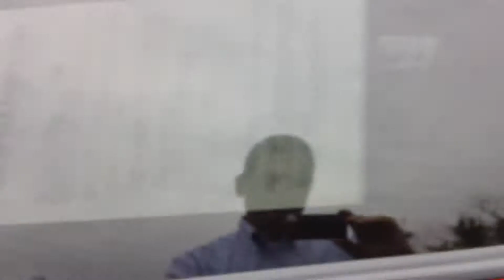2011 Kia Sportage LX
2011 Kia Sportage LX Stock KI0107. Kia of Saco purchased Prime Kia in September of 2011 and has strived to receive 100% customer satisfaction. This Kia Sportage is one of many new and pre-owned vehicles that Kia of Saco offers. They also carry all models of new Kia's including the Kia Optima, Kia Sorento, Kia Sportage, Kia Forte, Kia Rio, and Kia Soul. All of the pre-owned vehicles come with a warranty, full tank of gas, two keys and two free oil changes. Kia of Saco competes with Bill Dodge Kia to be Maine's #1 Kia Dealership every month.